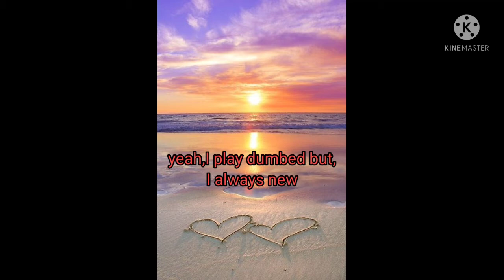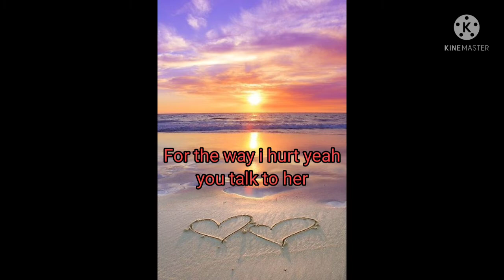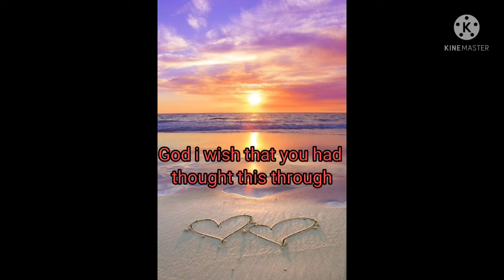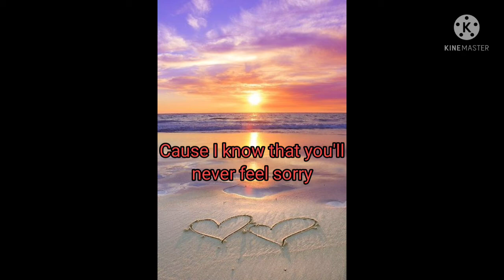Traitor Olivia Rodrigo